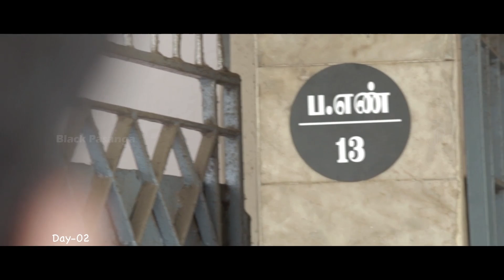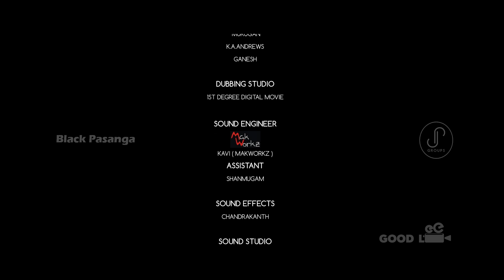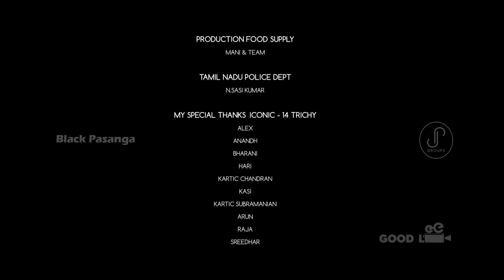Paththaga Paththu Nimisham | Tamil Short Film | Kutli Suresh | Black Pasanga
Tamil

JP Groups Rahul Joseph Proudly Presents

Paththaga Paththu Nimisham Tamil Short Film

Concept & Direction Kutli Suresh | Cinematography Ramanan  Purushothaman | Editing Tamil Kumaran | Music Gunasekaran Balasubramanian

Cast : Arun Prasath | Saran | Vikramchakkravarthy | Murugan | Andrews |Ganesh